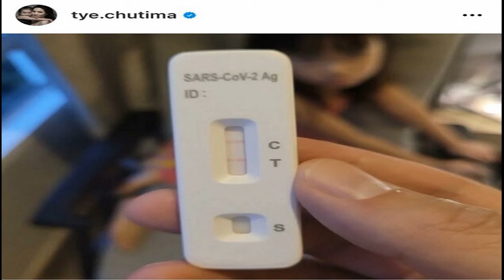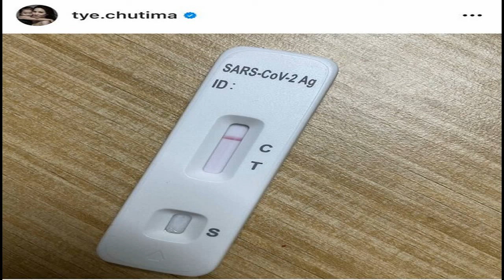จิ๊ก เนาวรัตน์ ใจวูบ! สูญเสียพระเอกคู่ขวัญ เอก สรพงศ์ ช็อกทำไมเร็วอย่างนี้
จิ๊ก เนาวรัตน์ ใจวูบ! ทราบข่าวสูญเสียพระเอกคู่ขวัญ เอก สรพงศ์ ช็อกทำไมเร็วอย่างนี้ เผยหากมีบุญวาสนาอยากแต่งหน้าให้ครั้งสุดท้าย
จิ๊ก เนาวรัตน์ ใจวูบ / นับเป็นอีกหนึ่งความสูญเสียของวงการบันเทิงไทย เมื่อทราบข่าวการจากไปอย่างไม่มีวันกลับของพระเอกตลอดกาล เอก สรพงศ์ ชาตรี ในวัย 71 ปี ที่เสียชีวิตอย่างสงบหลังป่วยด้วยโรคมะเร็งปอด เมื่อเวลา 15.51 น. วันที่ 10 มี.ค. ที่ โรงพยาบาลบำรุงราษฎร์ กรุงเทพมหานคร ตามที่เสนอข่าวไปแล้ว
ล่าสุดนางเอกคู่ขวัญ จิ๊ก เนาวรัตน์ ยุกตะนันท์ เผยความรู้สึกกับทาง “ข่าวสดบันเทิงออนไลน์” หลังทราบข่าวการเสียชีวิตของพระเอกตลอดกาล เอก สรพงศ์ ชาตรี ว่า ตนทราบข่าวเมื่อสักครู่นี้เองกำลังถ่ายรายการอยู่ แล้วมีข้อความส่งเข้ามาตกใจมากเลย โทรไปถามเพื่อน เพื่อนก็บอกว่าใช่ ความรู้สึกคือช็อกเลยว่าเป็นไปได้ยังไง ตกใจ ใจวูบไปอยู่ที่ตาตุ่ม ไม่เข้าใจเลยว่าทำไมเร็วอย่างนี้ ตนทราบข่าวว่าพี่เอกไม่สบาย แต่ก็ได้ยินว่าดีขึ้นแล้ว

“ล่าสุดที่ได้เจอกันสักพักใหญ่แล้ว คือก่อนที่พี่เอกจะไปอินเดีย ตอนนั้นนัดกันจะไปเจอพี่เอกเกี่ยวกับเรื่องงาน แต่วันนั้นพี่เอกไปไม่ได้เพราะพี่ดวงเดือนไม่สบาย เราเลยมีโอกาสได้ไปเยี่ยม นับตั้งแต่นั้นก็ไม่ได้เจอกันอีกเลย แล้วพี่เอกก็ไปอินเดีย พอกลับมาก็ได้แค่ข่าวคราวไม่ได้เจอ เพราะช่วงหลังๆ พี่เอกค่อนข้างเก็บตัว” อดีตนางเอกดังกล่าว
เมื่อถามว่าจะมีโอกาสได้แต่งหน้าให้ เอก สรพงศ์ ไหม จิ๊ก กล่าวว่า อันนี้ตนยังตอบไม่ได้เนื่องจากยังไม่มีใครติดต่อมา แล้วแต่บุญวาสนา ถ้าตนมีบุญพอก็อยากจะไปดูแลพี่เอก อย่างไรก็ตามต้องถามทางครอบครัวของพี่เอกก่อน ถ้าครอบครัวเขาไม่ได้ประสงค์ตนก็ไม่สามารถไปยุ่งได้เพราะว่าเดี๋ยวจะดูไม่ดี